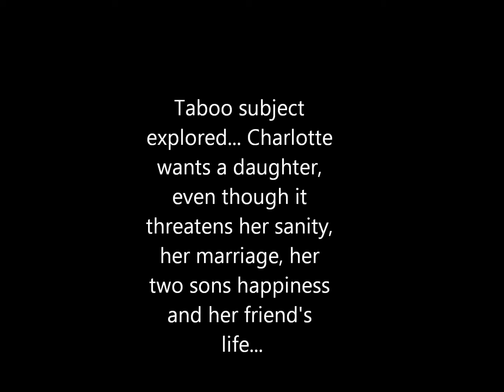How to choose the sex of your baby, gender selection. Swaying fictional novel by Lucinda Blanchard.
swaying: A fictional novel.